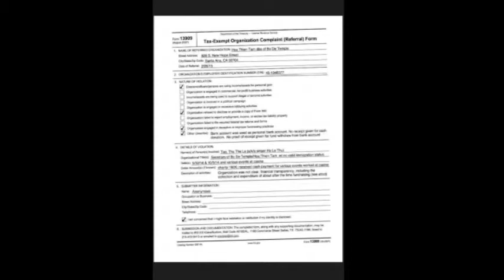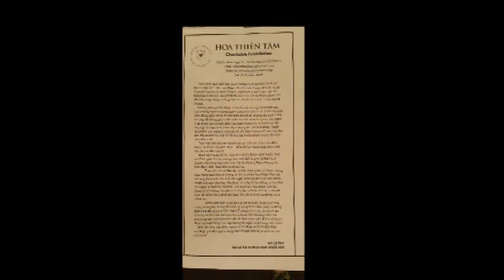MTMVD 2015 03 12 D HO LE THU